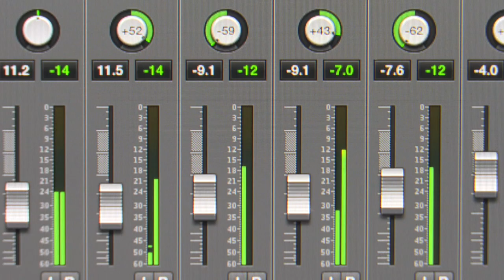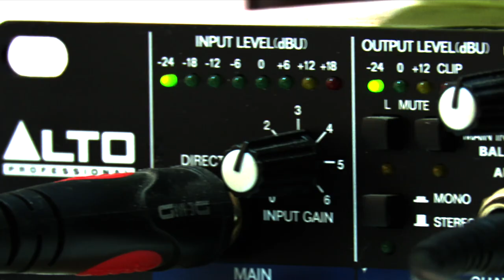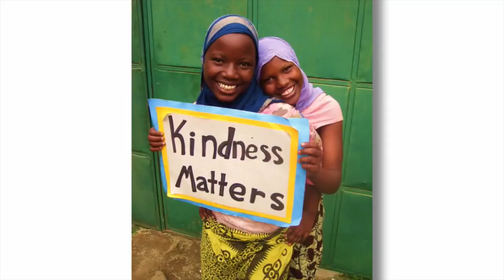Peaceful World by DMS students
Dar Al Marefa Private School in Dubai- Grade 5 PYP students singing The Peaceful World Song for the event of their Graduation 2015.
Music was composed by Randy Prichard
Arranged and recorded by Abdulaziz Issa
Sung by Noura Al Hamli from DMS
Choir: DMS students
Filmed by XDCAM SONY PXW-X160